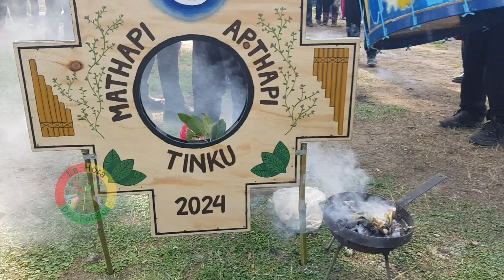Fiesta regional de culturas mathapi Apthapi tinku 2024 Bs As Argentina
mathapi Apthapi tinku 2024 Bs As Argentina